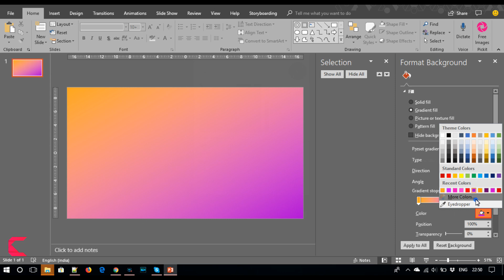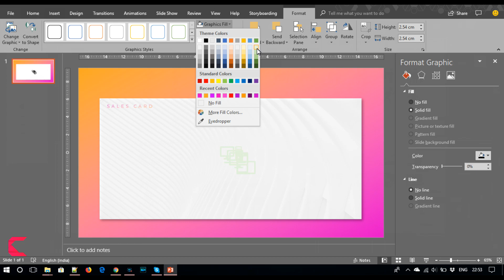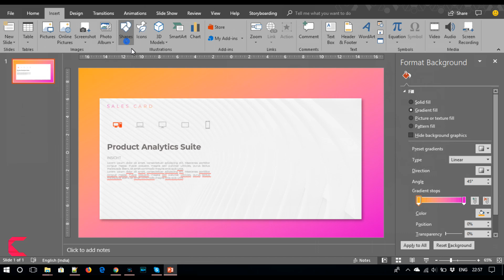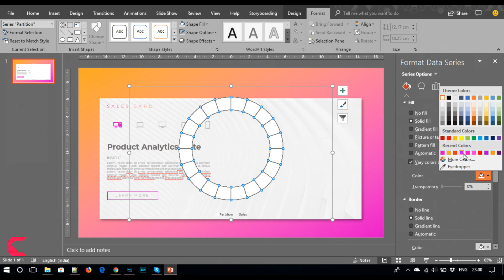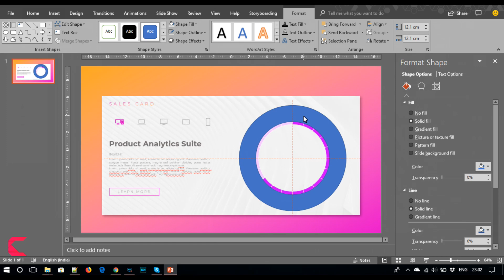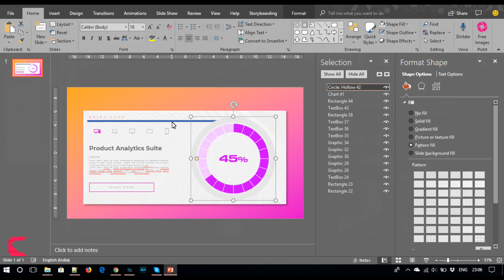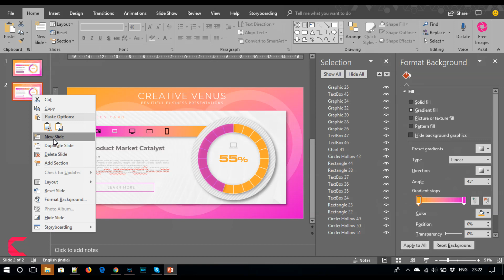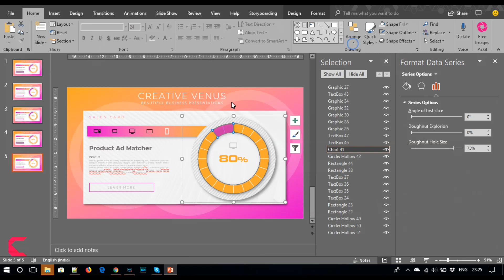How To Create a Beautiful Doughnut Chart Based KPI Report in Microsoft Office 365 PowerPoint PPT